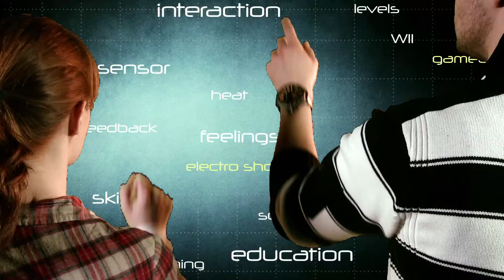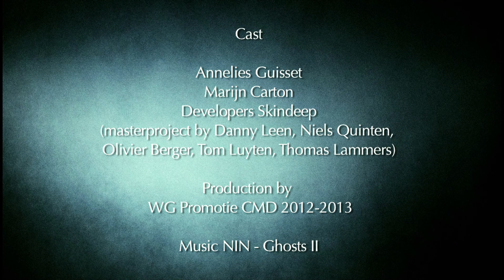Promo CMD 2013